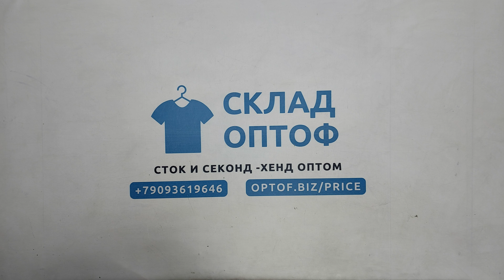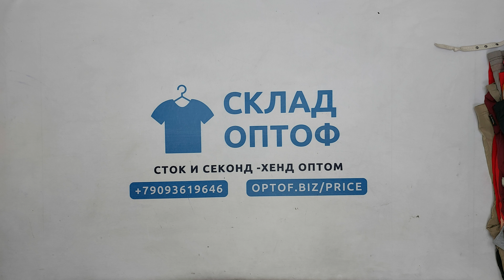33916 Ветровки женские,секонд (extra), 2пак, 24.6 кг, 4.70€/кг, 51шт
33916 Ветровки женские (92602),  секонд (extra), Дубай, 2 пак, 24.6 кг, 4.70€/кг, 51 шт